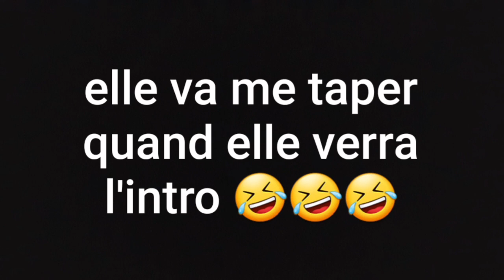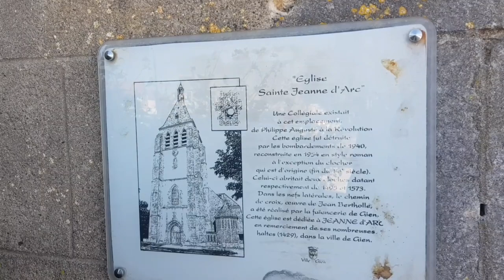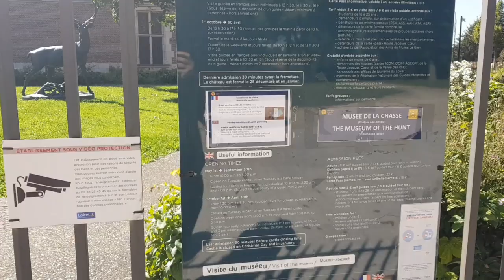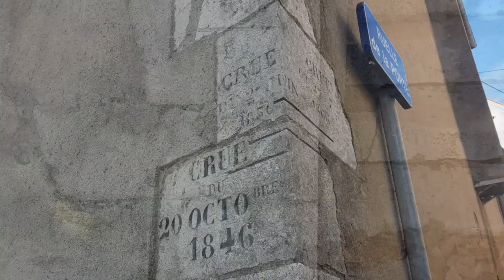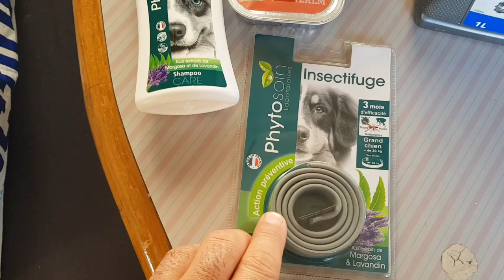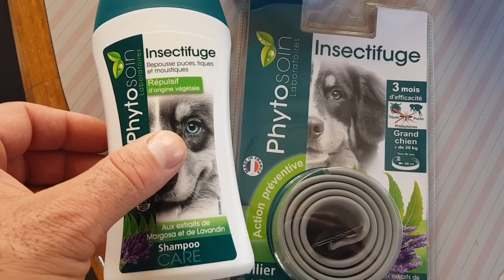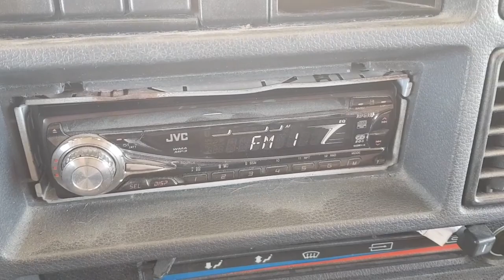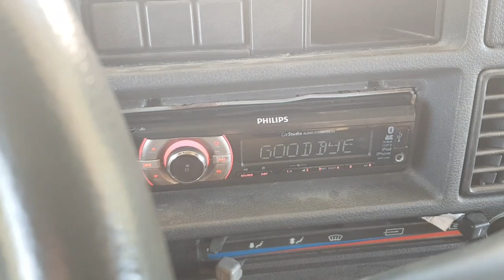Les puces résistent 🐜 - Visite de Gien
Dans cette vidéo on vous emmène visiter Gien, ensuite j'essaie de débarrasser Falkor des puces et je bricole un peu 😘